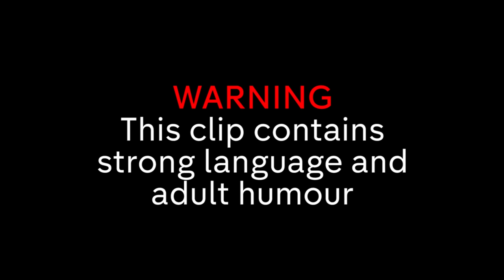Best of Friday Night Dinner | Funniest Scenes from Series 5! | Channel 4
The very best of everyone's favourite dysfunctional family!